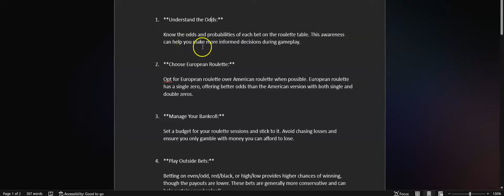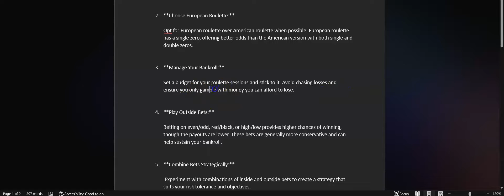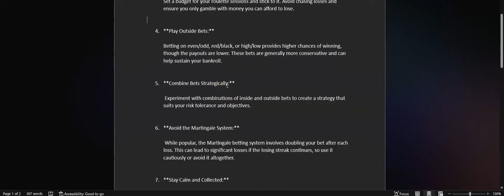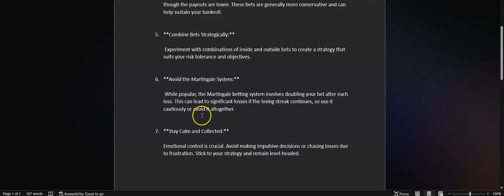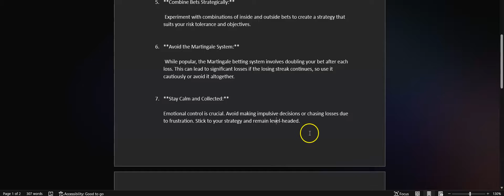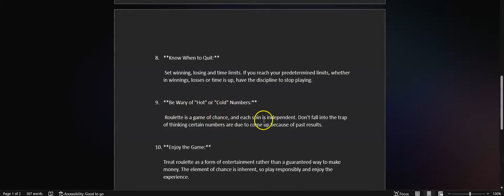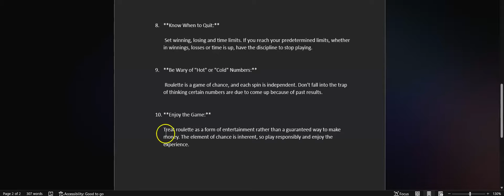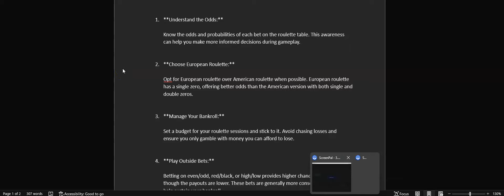Boost Your Odds: Understanding Roulette Probabilities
Explore these 10 valuable tips for roulette players to enhance your understanding of the game, improve your odds, and manage your gameplay effectively. Learn essential strategies, betting techniques, and mindset tips to make your roulette experience more enjoyable and potentially more successful.